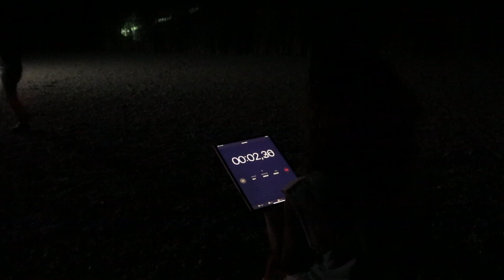Making-Of du clip "Bini w'Binek" de Chibane ft. Amel Zen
Tourné à Berrouaghia, une commune de la wilaya de Médéa en Algérie, On revient sur ce tournage mouvementé avec des images exclusives.
Merci à toute l’équipe Alpha Tongo pour leurs professionnalisme et leurs soutiens.

IMAGE
Directeur de la photographie Hamoudi Laggoune
Assistant caméra Hamza Benbraham
Pointeur Amine Stof

Chef Électro Mohamed Lamine Rehahla
Maquilleuse Sana Lahsoumi
Régisseur exterieur Laghouati Amar
Making of, régisseur plateau, glaçons Nassim Salem

Chauffeur Adlane Hamdi Pacha
Montage Alpha & Tango
Étalonnage Jalil Bourne
Directrice de production Naila Batel Salem